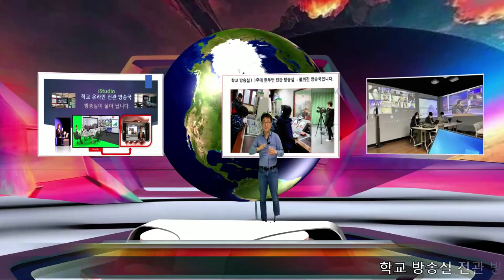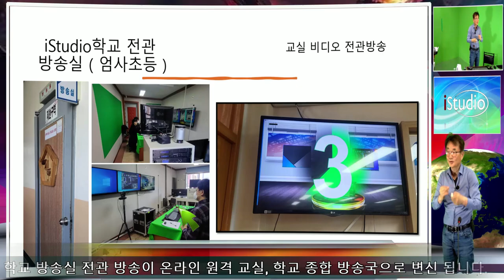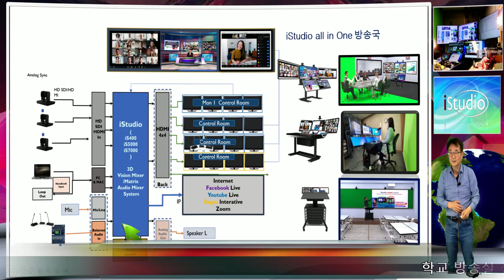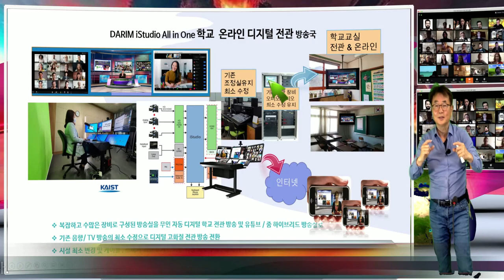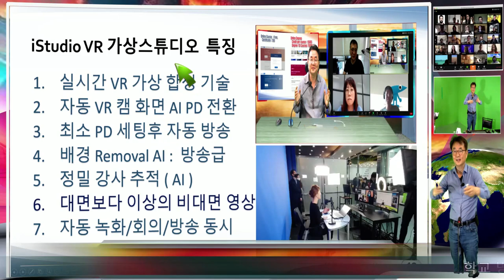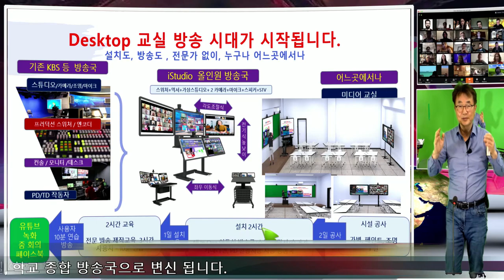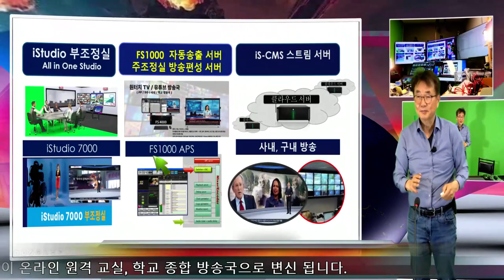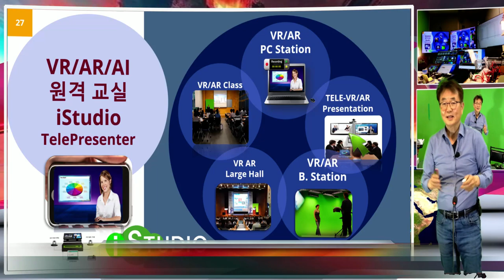학교 전관방송국이 온라인 하이브리드 디지털 전관방송이 출시됩니다.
전관 방송 5G 온라인입니다.